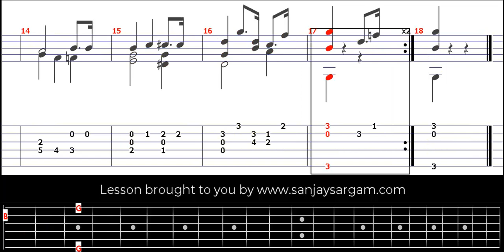Etude No 12 - Guitar Tutorial (Fingerstyle)